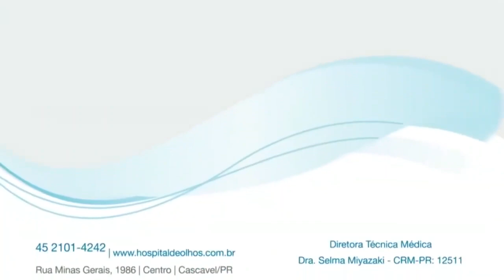O frio está chegando e com ele os problemas de saúde típicos da época